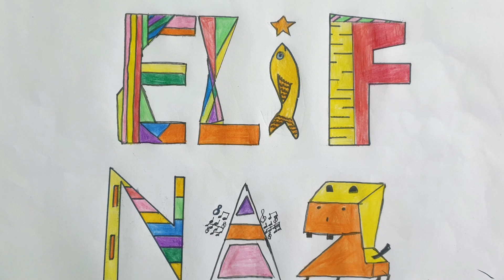Görsel Sanatlar Ders Etkinlikleri I Yazı Tasarımı I Elifnaz Dinçer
Yazı Tasarımı Nasıl Yapılır,tipografi yazı tasarımı,font yapımı,desen tasarımı,